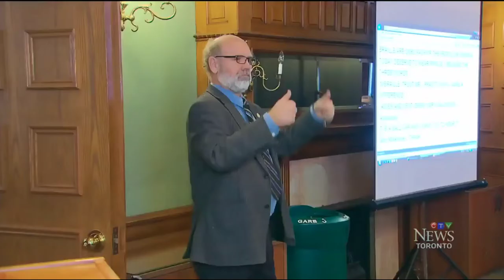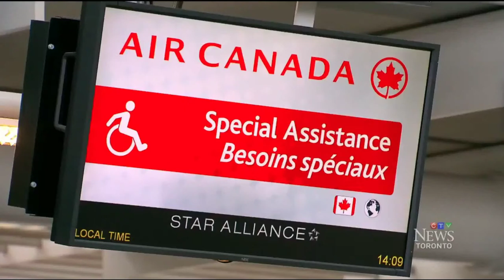CTV Lifetime AODA David Lepofsky David Onley